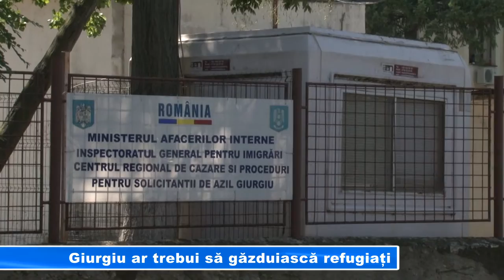Giurgiu ar trebui să găzduiască refugiați